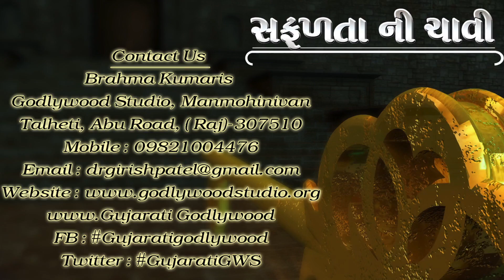Focus | Safalta ni chabhi | 34 | Gujarati Godlywood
આ કાર્યક્રમ  આપણને શ્રેષ્ઠ નેતૃત્વની કલા શીખવે છે. જે જીવનના દરેક ક્ષેત્ર ની અંદર સફળતા પ્રાપ્ત કરાવે છે . આ ટોક શૉ આપણ  ને અલગ - અલગ સમસ્યાઓમાં સરળતા પ્રદાન કરે છે. જે સમસ્યાઓ આપણ  ને આપણા લક્ષ્યને પ્રાપ્ત કરવામાં નિરુત્સાહી કરે છે .

and more.